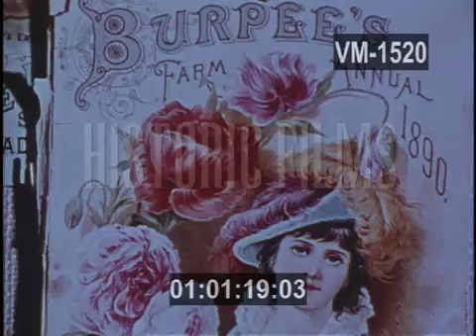BURPEE SEED COMPANY 1977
CU FLOWER BUSH, ZOOM OUT TO PICTURESQUE FORD HOOK
FARM, EXPERIMENTAL FARM OF THE BURPEE SEED
COMPANY, AND HOME OF DAVID BURPEE.

01:00:50  CU ELDERLY DAVID BURPEE, CIGAR IN HAND, SITS AT
TABLE ON PORCH, TELLS ABOUT HIS FATHER IN 1876 WHO PUT OUT SMALL MAIL ORDER CATALOG, INCREASED IT EVERY YEAR. BY THE TIME HE WAS THIRTY-FIVE HE HAD TO LARGEST SEED LIST IN THE WORLD, EVEN TODAY.

01:01:11  CU COLORFUL DRAWINGS ON BURPEE'S 1890 ANNUAL
CATALOG, WITH FACE OF YOUNG GIRL, SURROUNDED BY
FLOWERS. ANOTHER FOR 1888.

01:01:28  PHOTOS OF MEN WORKING AT FARM SORTING PACKING
SEEDS. WOMEN WORKERS PLACE ENVELOPES OF DIFFERENT
SPECIES IN PIGEON HOLE RACKS.

01:01:54  CU HANDS OF WOMAN PLACING SEEDLINGS IN SMALL POTS
ON WORK TABLE

01:02:26  WOMAN HAND POLLINATES CUCUMBER PLANT BUD TO MAKE
NEW PLANT VARIETY MAKING IT WILT RESISTANT. CU
ZOOM IN ON CUCUMBER HANGING FROM PLANT. ZOOM IN
ROBUST CAULIFLOWER IN FULL BLOOM, OTHER VARIETY
OF FOOD PLANTS DEVELOPED BY BURPEE.

01:03:30  TWO MALE WORKERS CHECK FIELD OF NEW FLOWERS
DEVELOPED AT FARM.

01:03:49  OLD MAN BURPEE PICKS MARIGOLD FLOWER OFF PLANT.CREDIT IS GIVEN TO BURPEE FOR MAKING MARIGOLD ONE OF MOST POPULAR FLOWERS IN WORLD. BURPEE IS NOW INTRODUCING THE FIRST WHITE MARIGOLD. MONTAGE VARIETY OF MARIGOLD PLANTS